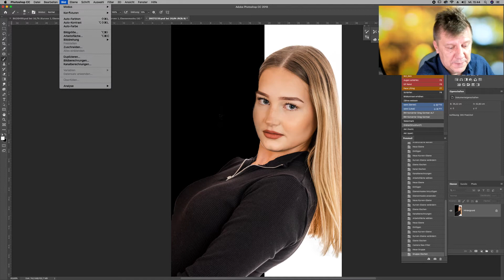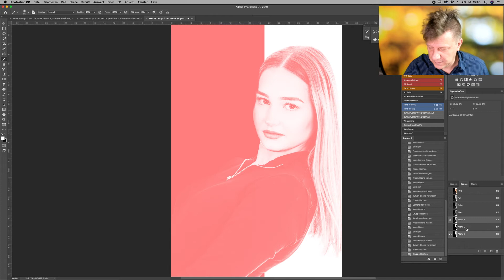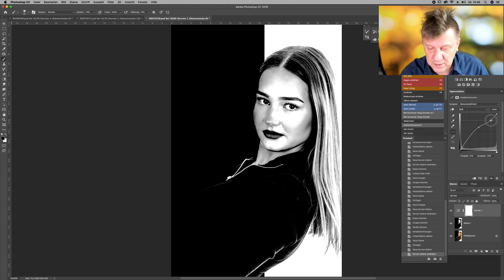Photoshop - Tipps und Tricks - Aus Farbe, schwarzweiß erstellen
Hier einer meine Tricks mit den ich Farbbilder in schwarzweiß Bilder umwandle. Mit Kanalberechnug habt Ihr besser Kontrolle  auf das Endergebnis.

Habt Ihr Fragen, einfach Fragen